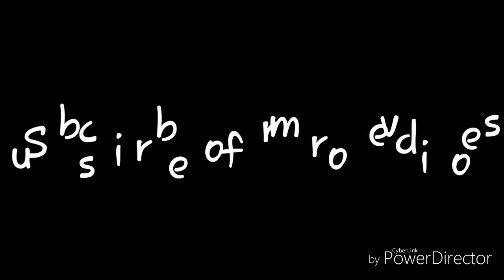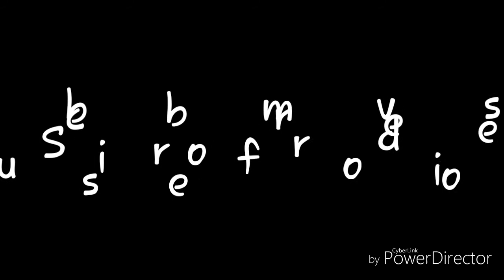Kiefer Sanchez- Best Vocal moments